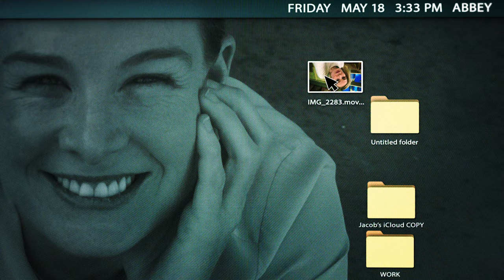MOTHERS OF MONSTERS Official Trailer HD (2020) Edward Asner, Thriller Movie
M.O.M. Mothers of Monsters (NEW 2020) Trailer HD

◾ Release Date : 13 March 2020 (USA)
◾ Starring : Edward Asner, Melinda Page Hamilton, Julian de la Celle
◾ Directed By : Tucia Lyman
◾ Genres : Thriller
◾ Plot : A distraught mother suspects her teenage son is plotting a school shooting, but when he slips through the cracks of the system, she is forced to take matters into her own hands. After installing an elaborate spy camera system in their home, Abbey captures a series of disturbing videos that confirm her worst fears.

Note : MothersOfMonsters EdwardAsner FutureMovies Trailer | Courtesy of Indie Rights.